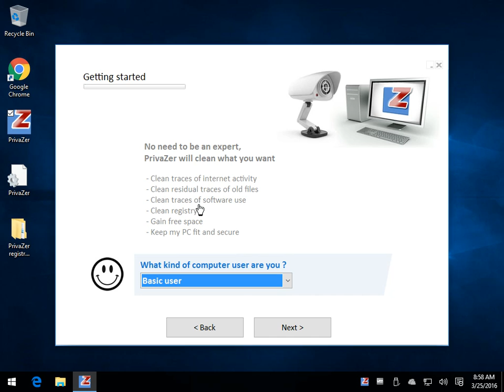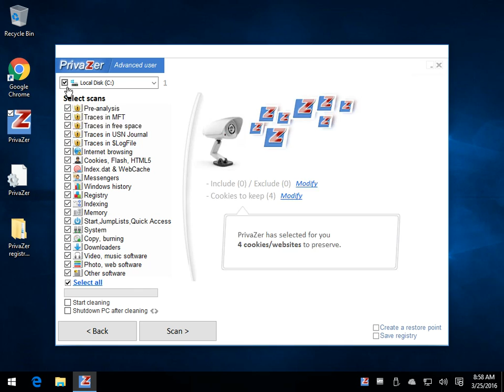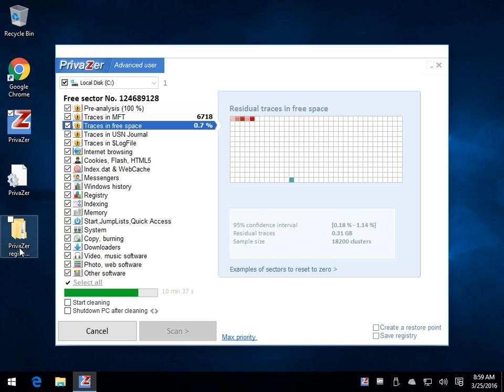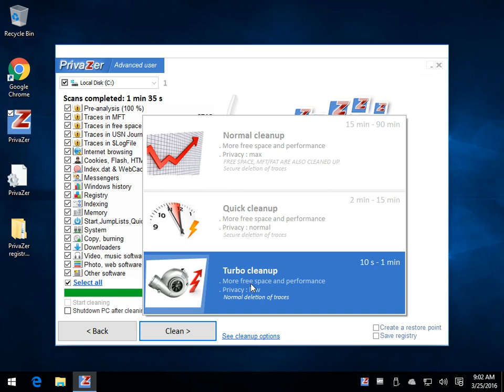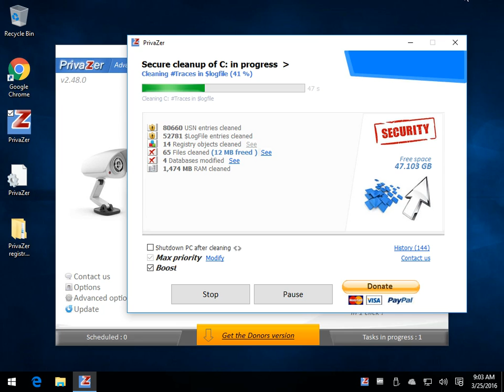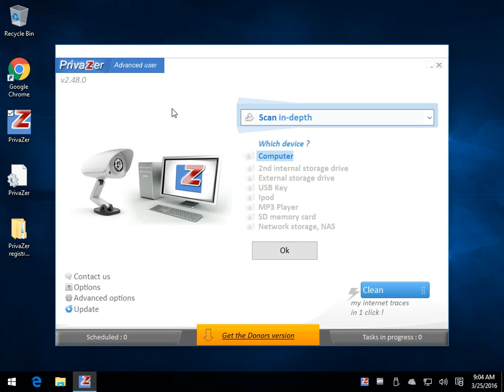PrivaZer Walkthrough And Tutorial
Privazer is designed to help you secure your tracks after using your PC, whether at home or work, on the internet or performing a simple download, as well as freeing up disk space. Here's a walkthrough of some of the things you can do with Privazer by MajorGeeks.